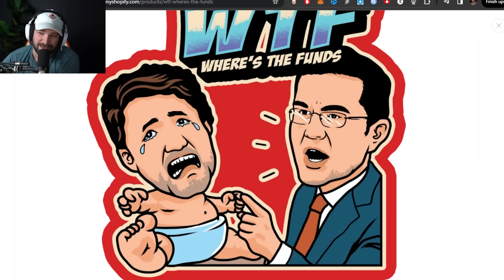Pierre Poilievre DESTROYS Trudeau So Bad He May Quit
LIMITED QUANTITY AVAILABLE!

ETH: 0x248b47236be127ad184AB971E277b373D18eBe27